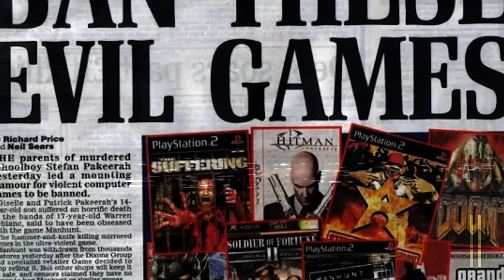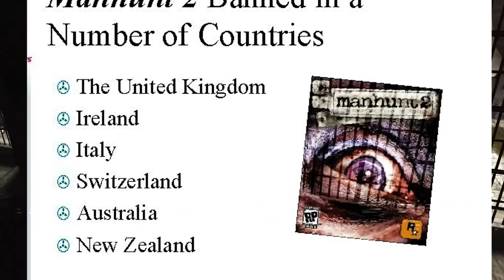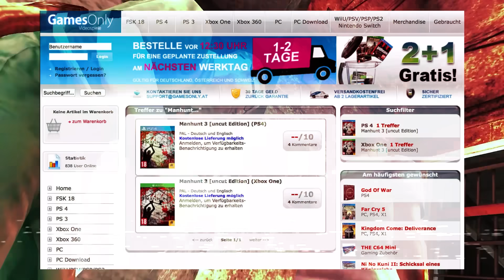Der Hype MANHUNT : Die wahre Geschichte hinter dem Spiel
Hey Freunde, heute schauen wir uns mal ein Spiel an. was evtl. vielen ein Begriff ist...
Viel Spaß!